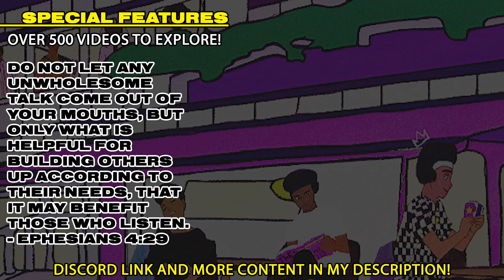I HAD TO LOCK IN LIKE LEBRON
This game got me irritated! It was still fun though LOL. I had in lock in like Lebron fr.

- Video Time Stamps Below -
0:00 - Introduction
1:04 - Game Start
15:36 - Outro
15:59 - End Screen